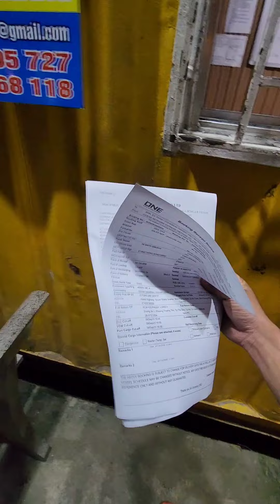CHUYẾN HÀNG ĐÊM CÁI MÉP